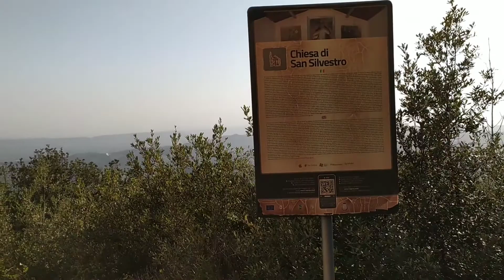DESCUBRIENDO EL SUR DE UMBRIA!!!. Umbria Ternana, Monte S.Silvestro, Fornole ( TR)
Descubre, siguiendo nuestros videos, los rincones escondidos de esta hermosa y llena de sorpresas, una provincia cercana a Roma.

Recuerde registrarse en esta cuenta para ser notificado de cada nuevo video que se serà cargardo.

Si te gustó este video, compártelo con tus contactos para tus próximas vacaciones o fin de semana